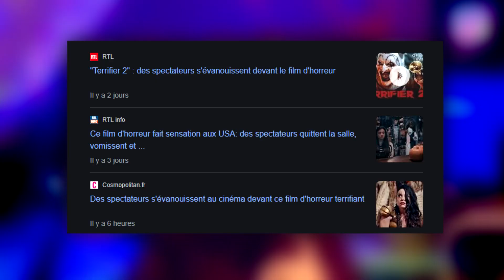CRITIQUE TERRIFIER 2 FR : un film s'adressant aux fans du genre du slasher.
Salut les amis ! J'espère que cette vidéo vous aura bien aidé ! Merci à tous pour vos retours.

00:00 ɪɴᴛʀᴏᴅᴜᴄᴛɪᴏɴ : la franchise Terrifier et le synopsis.
03:05 ʟ'ᴀᴘᴏᴛʜᴇᴏsᴇ ᴅᴜ sʟᴀsʜᴇʀ ɪɴᴅᴇᴘᴇɴᴅᴀɴᴛ : un film s'adressant aux fans du genre (gore, maquillage, effets spéciaux et ambiance).
07:03 ʟ'ᴀᴍʙɪᴛɪᴏɴ ᴅ'ᴜɴ sᴄᴇɴᴀʀɪᴏ ᴘʟᴜs ᴄᴏᴍᴘʟᴇxᴇ ᴇᴛ ᴍʏᴛʜᴏʟᴏɢɪǫᴜᴇ (thématiques, personnages, durée et rythme).
10:38 ᴜɴ ᴀɴᴛᴀɢᴏɴɪsᴛᴇ ʙᴜʀʟᴇsǫᴜᴇ ᴇᴛ ᴜɴᴇ ᴀᴍʙɪᴀɴᴄᴇ ᴅᴇ ғɪʟᴍs ᴅ'ʜᴏʀʀᴇᴜʀ ᴀ ʟ'ᴀɴᴄɪᴇɴɴᴇ (l'aspect comique, art le clown et l'aspect décomplexé du film)
14:21 ᴄᴏɴᴄʟᴜsɪᴏɴ : abonne-toi.